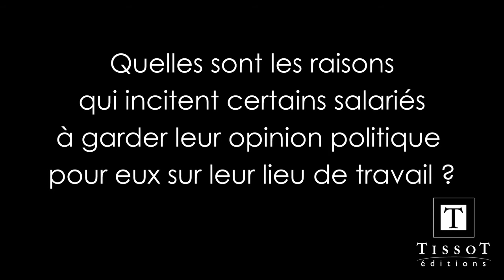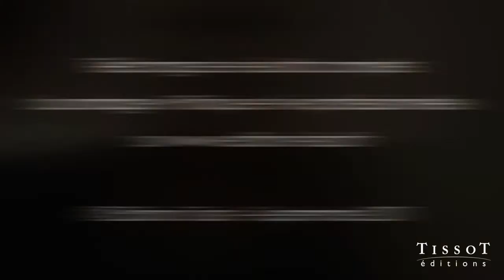Quelles sont les raisons qui incitent certains salariés à garder leur opinion politique ?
Quelles sont les raisons qui incitent certains salariés à garder leur opinion politique pour eux sur leur lieu de travail ?